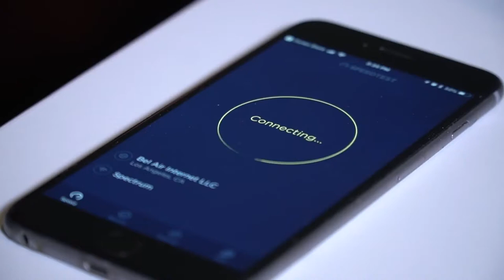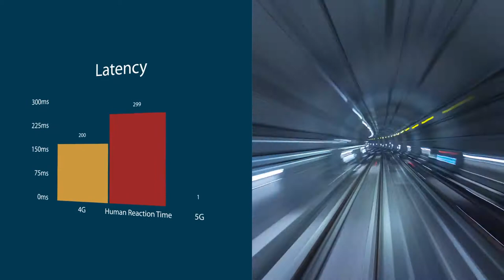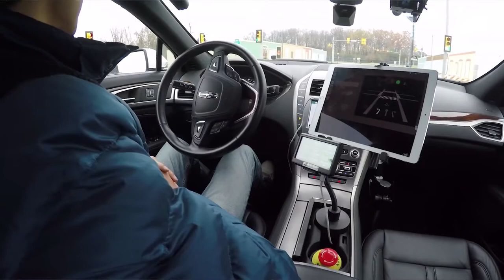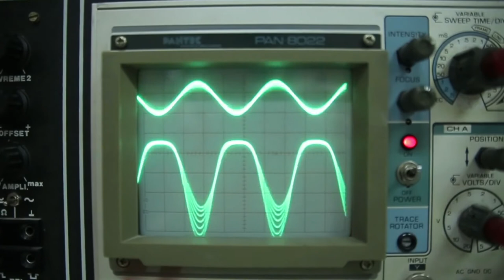What is 5G The Next Gen Network Explained by Digital Trends 2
What is 5G explained.